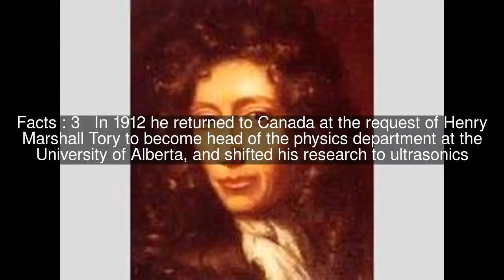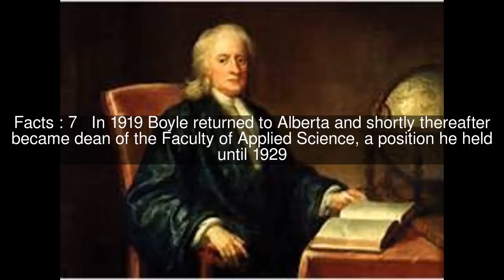Robert William Boyle Top #10 Facts